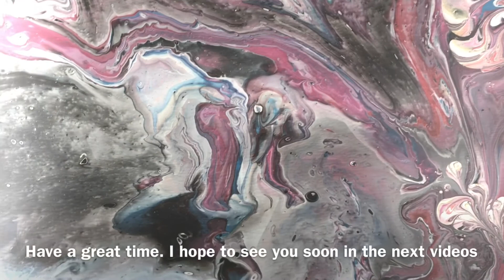Paintings ideas. Ebru art and pouring acrylic colors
Fluid art ideas. Pouring acrylic painting. Painting ideas with acrylic color
Ebru art ideas. Painting on water.
In this video you watch some painting ideas and I show you how i do it.
I hope you like them and enjoy.
Have a great time dear friends.